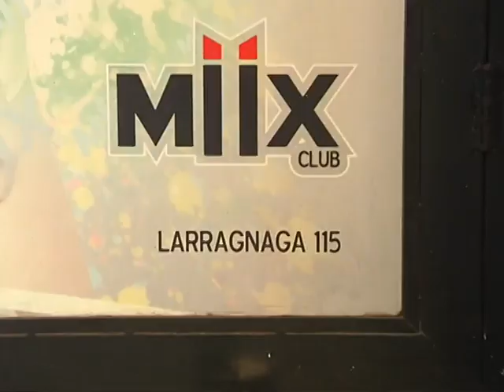"Explicame lo que quieras, pero vos hoy no vas a entrar"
Según el acompañante terapéutico del Grupo Amistad, esas fueron las declaraciones de la persona que les negó el acceso a un grupo de chicos con síndrome de down al boliche Miix. El Inadi citó a declarar a los dueños del centro nocturno.